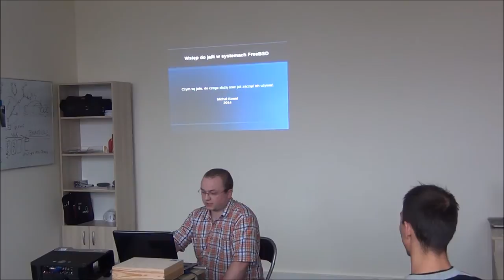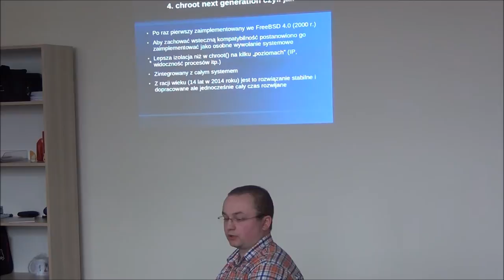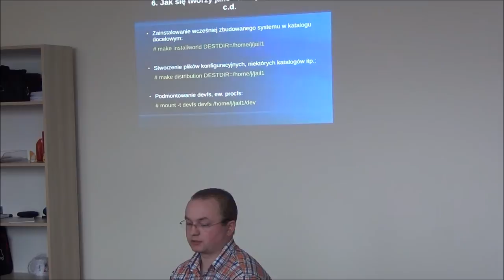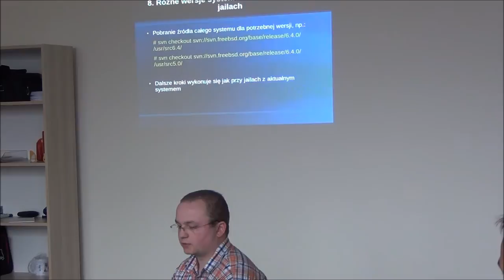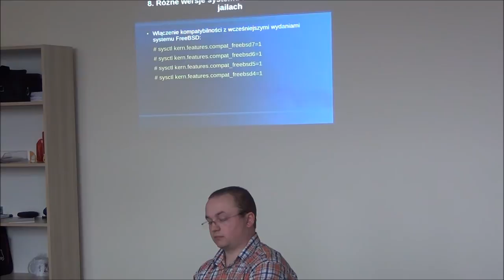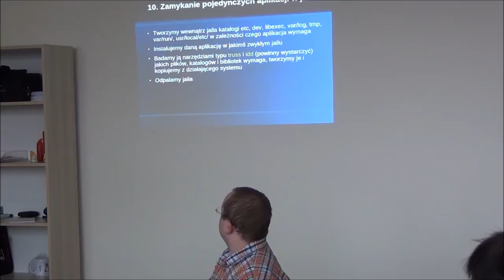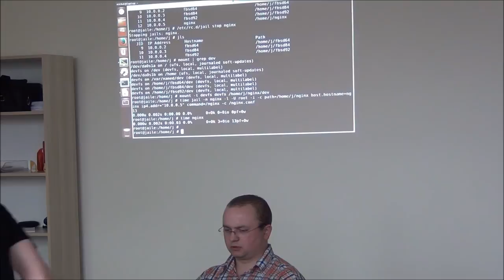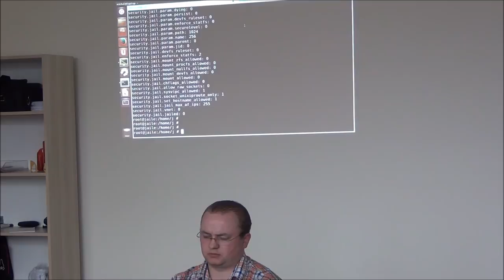Wstęp do jaili w systemach FreeBSD -- Michał Kowal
Pokażemy czym jaile są, czym nie są, oraz jakie są korzyści i wady ich stosowania. Prezentacja będzie świetnym punktem startu dla administratorów niezaznajomionych z tym tematem.